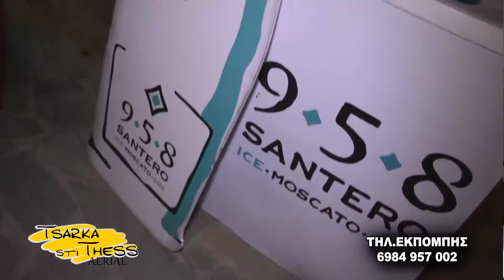tsarka sti thess - Vena di vino , wine bar Ν.ΜΑΡΜΑΡΑΣ 2017 (spot 01 FULL HD /AERIAL DRONE VERSION)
Η Eγνατία τηλεόραση στην ψηφιακή εποχή!
Κανάλι 51 (συχνότητα 714ΜΗz)
Ποιότητα και τεχνολογία πακέτο με έναν ψηφιακό αποκωδικοποιητή mpeg4
Ψυχαγωγική εκπομπή

"Tsarka sti Thess"

Ένα ξεχωριστό τηλεοπτικό μαγκαζίνο μαγκαζίνο στην Έγνατια τηλεοραση.τσαρκάρουμε καθημερινά στη Θεσσαλονίκη εδώ μέσα από την Εγνατία τηλεόραση
και δείχνουμε τις μυρωδιές τις λιχουδιές και τα αρώματα (και μπαχαρικά) της πόλης προτείνοντας τα καλύτερα στέκια , στη γεύση ...
από το λουλούδι μου κουλούρι μου ,στην ονομαστή μπουγάτσα της πόλης
μέχρι τις σούπες και τον πατσά της ΣΕ λεω !!!
διασκεδάζουμε στα λαδάδικα στην Βαλαωρίτου στο λιμάνι στον εύοσμο στην πολίχνη στην καλαμάρια
ΣΤΗΝ ΒΟΛΤΑ ΜΑΣ προβάλουμε ΞΕΧΩΡΙΣΤΑ σημεία διαμονής ,τις καινοτομίες , τα μνημεία και την ζωντανή ιστορία της πόλης ...
Αθλούμαστε και είμαστε FITNESS έχουμε στήλη αυτό μότο και είμαστε γεμάτοι τσαρκοεκπήξεις!!!
Με τον Τάσo Χαριτωνίδη και την Έλενα Εσκιτζή Καθε Δευτέρα εως Παρασκευή στις 17:30 μ.μ. Σάββατο στις 15:30 Κυριακή στις 14:30 & Mεταμεσονύκτια Τσάρκα Δευτέρα έως Κυριακή 2.30 π.μ. ξημερώματα Τσάρκα στη Θεσσαλονίκη γιατί η ζωή θέλει ΤΣΑΡΚΑ ΞΕΡΕΙΣ ΕΣΥ!!!
Tsarka sti Thess Οι τσάρκες συνεχίζονται... και τον χειμώνα 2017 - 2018